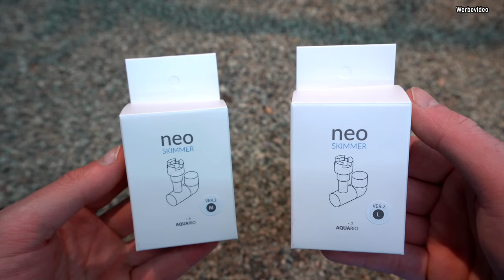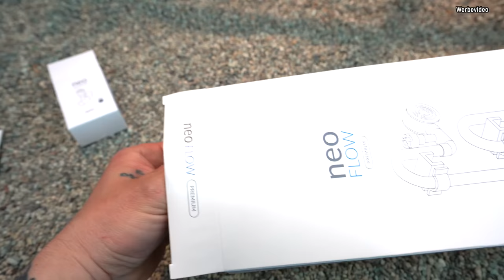Endlich ein Skimmer für kleine Aquarien der funktioniert | sogar am Innenfilter | Aquario Skimmer V2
Vor einiger Zeit haben wir euch das Ein- und Auslaufset von Aquario vorgestellt. Dieses Produkt schien uns sehr innovativ, da es nicht nur klare PVC-Rohre besaß, sondern auch einen Skimmer, der im Gegensatz zu den meisten nicht motorbetriebenen Oberflächenabsaugern an der Auslaufseite montiert war. Das macht den Skimmer nicht nur fisch- und garnelensicher, sondern verhindert auch das Ansaugen von Luft in das Filtersystem. Allerdings wurden wir schnell ernüchtert, da das System einfach schlecht bis gar nicht funktionierte. Der Skimmer zog permanent Luft oder funktionierte überhaupt nicht. Die Einstellmöglichkeit war viel zu empfindlich. Nun gibt es jedoch nach langem Warten eine überarbeitete zweite Version. Ob Aquario ihre Hausaufgaben gemacht hat, erfahrt ihr in diesem neuen Video. Zusätzlich zeigt euch Kevin einen Profi-Tipp, wie ihr den Skimmer mit einem Innenfilter betreiben könnt.

Innenfilter mit denen Ihr den Skimmer betreiben könnt (Beispiele):
sera X-Edge

Moderation, Inhalt: Kevin Höhlein
Kamera, Schnitt, Inhalt: André Peukert